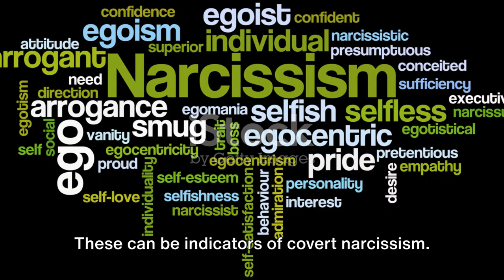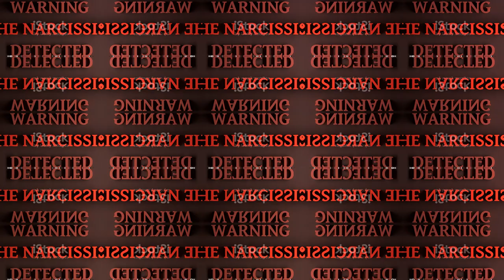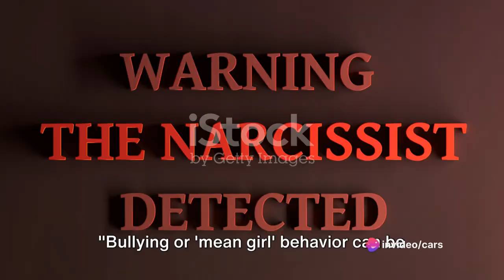Toxic Tactics of the Female Covert Narcissist That Turn You into Her Human Pet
Discover the hidden truth about female covert narcissism in this eye-opening video! Dive deep into psychological studies and personal accounts as we uncover the often overlooked toxic tactics employed by these narcissists. Gain valuable insights and learn how to recognize and protect yourself from their manipulation. Don't miss out on this informative and eye-opening video! Let's bring awareness to this important topic together!

OUTLINE:

00:00:00 Unmasking Covert Narcissism
00:00:56 The Shy
00:01:26 The Faultless
00:01:56 The Petty
00:02:25 The Status-Obsessed
00:02:56 The Victim-Playing
00:03:58 The Bully